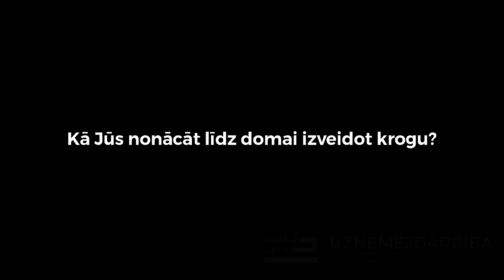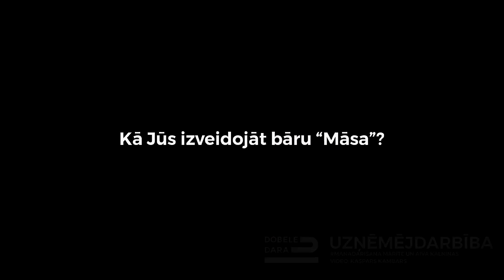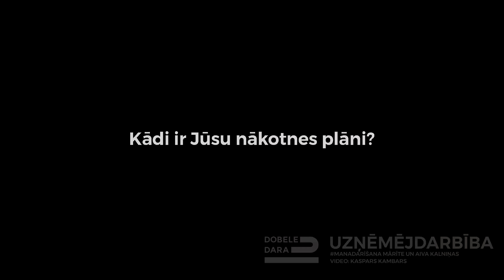Māsas - UZŅĒMĒJDARBĪBA / Dobeles novada radošo darītāju izstāde "Mana darīšana"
Dobeles novada vērtību atklāšanas projekta-izstādes "Mana darīšana" centrālais tēls ir cilvēks, dobelnieks un viņa "darīšana".

Divpadsmit radošo darītāju stāstos atklājas gan pati personība, tās aizrautība, gandarījums, lepnums un spēks, gan arī kāda no 12 jomām, kurā personība darbojas. Katrs no šiem cilvēkiem dara vairāk, pēta dziļāk, dodas tālāk, rada un ar savu darīšanu aizrauj citus!

Mārīte un Aiva Kalniņas, kroga "Māsa" saimnieces, stāsta par uzņēmējdarbības uzsākšanu, krodziņa iekārtošanu, savu ideju realizēšanu savā darīšanā, ko sauc par UZŅĒMĒJDARBĪBĀ!

Video autors: Kaspars Kambars
Fotogrāfe: Kristaps Stalidzāns

Projekts ir īstenots, pateicoties Dobeles pilsētas kultūras nama un Dobeles Pieaugušo izglītības un uzņēmējdarbības atbalsta centra, atbalstam. Projekta patrons: Dobeles novada pašvaldība